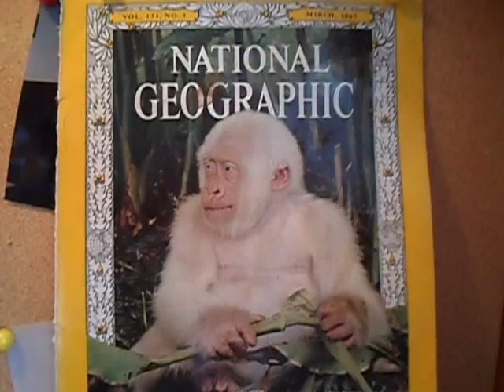Day 38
Ramblings about nothing in particular.